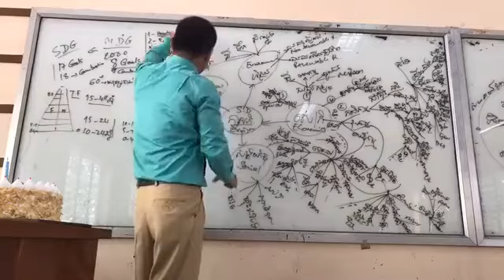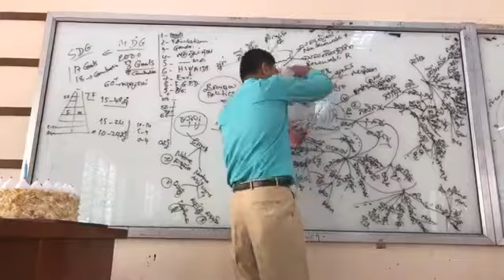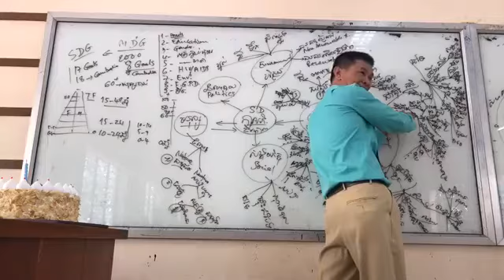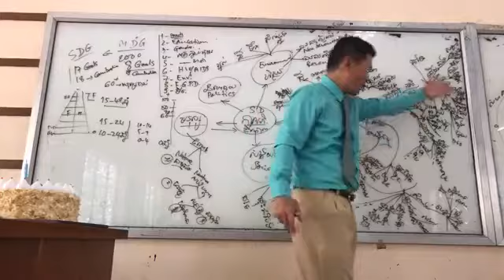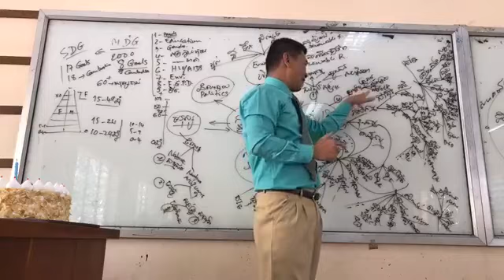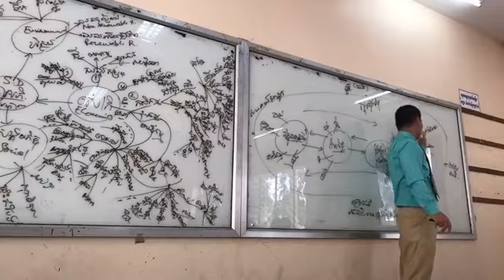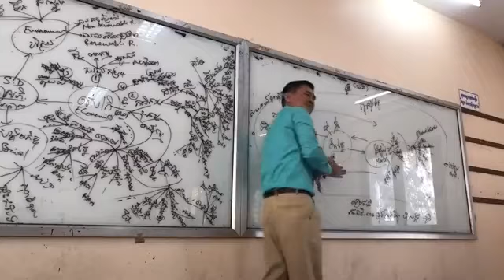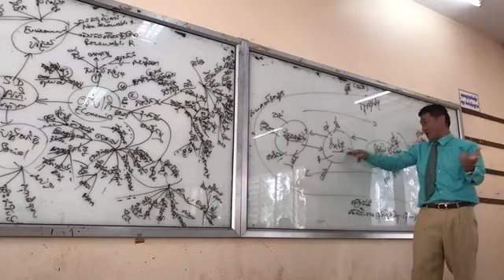To find markets to sell all kinds of products by Prof. Hash Vongdara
ពន្យល់ជាភាសាអង់គ្លេស ពីការរកទីផ្សារលក់ផលិតផលនានា ទាំងនៅកម្ពុជា និង​ សកលលោក។